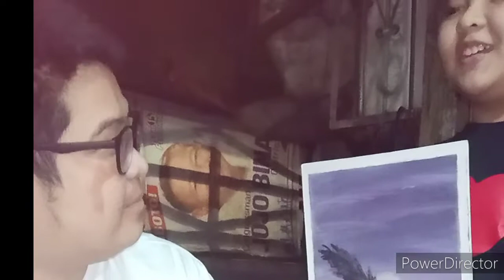My 35th Birthday Celebration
What better way to celebrate your birthday than with kids.